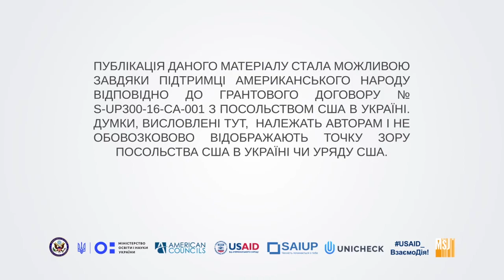Кольори буття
Наше життя - це дім, який ми будуємо своїми вчинками і все залежить лише від нас. Як говорить відоме прислів'я "Ми самі будуємо своє життя",тому вибір стоїть лише за тобою.

Пархоменко Марія Олександрівна - сенарист,
Глібчук Анасатасія Евгенівна - оператор - монтажер

Запорізький навчально- виховничий комплекс №64, 11 клас